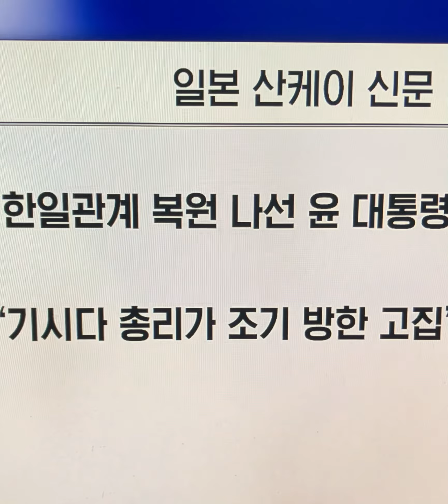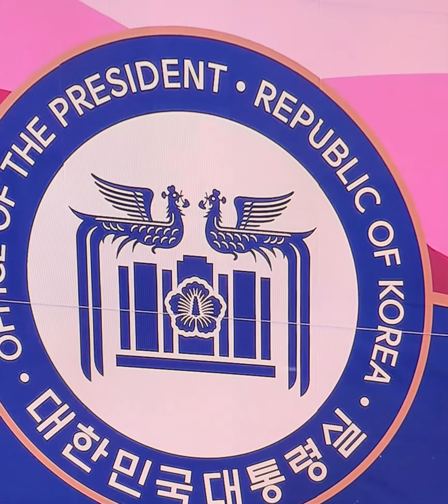기시다총리 방한 첫 일정 현충원방문 정상회담 의제 막판협의#한일관계